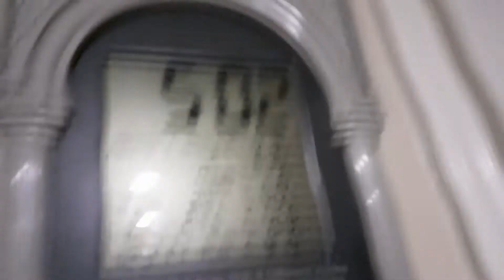5 am, Frogs